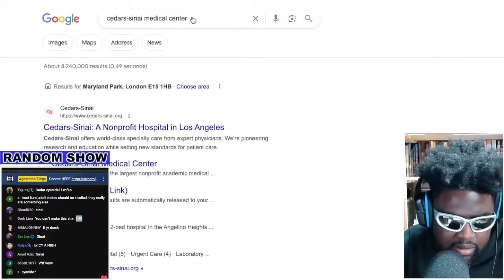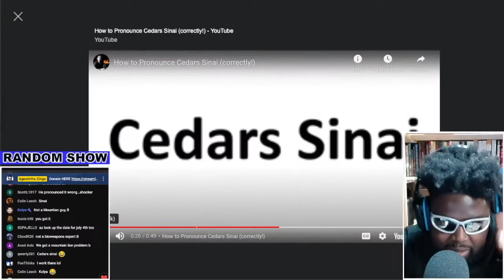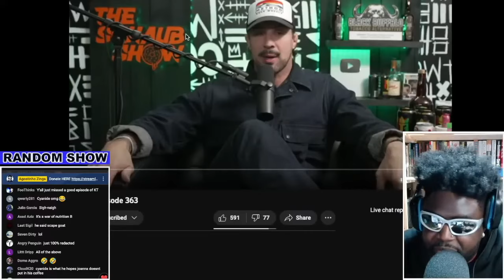BRENDAN SCHAUB WEIRDLY ANNOUNCES WIFE'S EMERGENCY C-SECTION